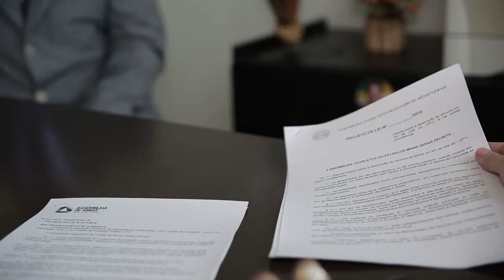Atuação de profissionais da área tecnológica nas casas legislativas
A importância da representação de profissionais da área tecnológica na construção das leis e da política brasileira.

Série: TV Crea-Minas - Programa 50
Data: 16/04/2015
Assunto: Representantes da área tecnológica
Participantes: Engenheiro eletricista Paulo Lamac (deputado estadual), engenheiro civil Ivair Nogueira (deputado estadual), engenheiro de minas Tarcísio Caixeta (vereador de Belo Horizonte), Maria de Fátima Amaral (assessora parlamentar e jurídica do Crea-Minas)
Tipo: Informativo